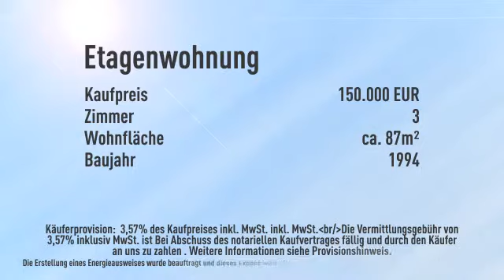Attraktive großzügige 3ZKBB Wohnung mit Gartennutzung und Doppelarage in Wilhelmsfeld